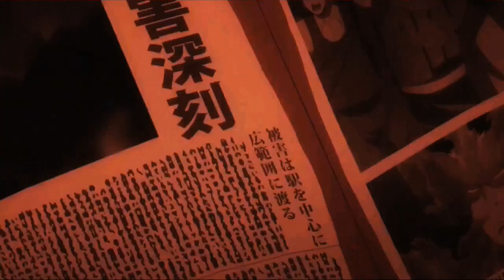Hero Killer Stain Tribute "This is going to hurt" 《AMV》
●Anime:Boku No Hero Seasons 1-2